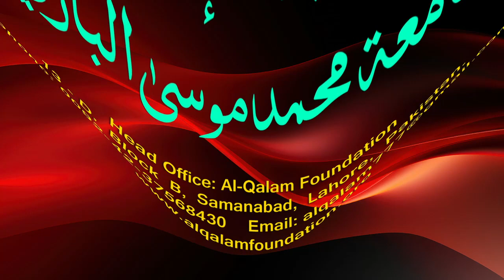Hidayah juz 2 | Dars 116 - page 514 | Maulana Muhammad Zuhair Ruhani Bazi | 25/12/2023 | ہدایہ ثانی